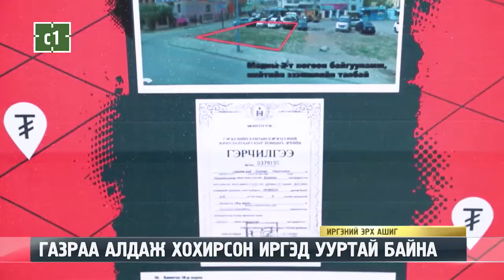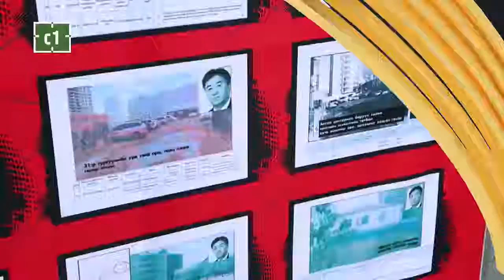ГАЗРАА АЛДАЖ ХОХИРСОН ИРГЭД УУРТАЙ БАЙНА